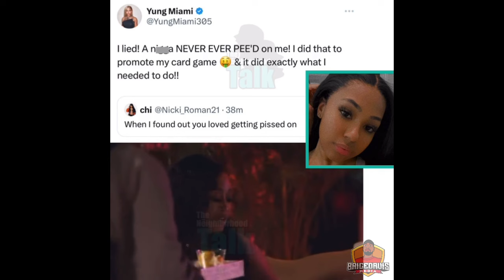Yung Miami Denies DIDDY's Shower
Yung Miami told Trina on her "Caresha Please" podcast, she likes receiving gold showers. This caused "Pee Diddy" to trend on Twitter. The Miami native now states that she was "lying", while replying to a fan on twitter.

Brice Davis